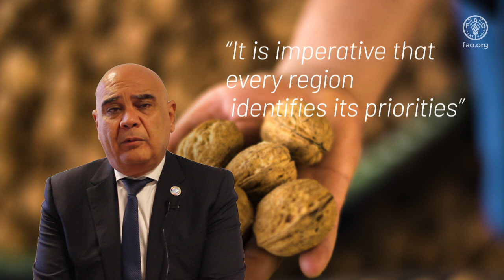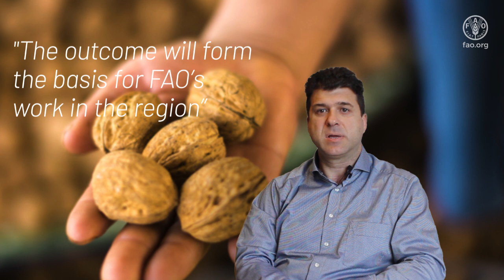FAO's Nabil Gangi, Mary Kenny and Goran Stavrik on FAO's Regional Conference ERC32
FAO's Regional Conference for Europe and Central Asia starts on Monday. FAO's Nabil Gangi, Mary Kenny and Goran Stavrik tell us why it is important.